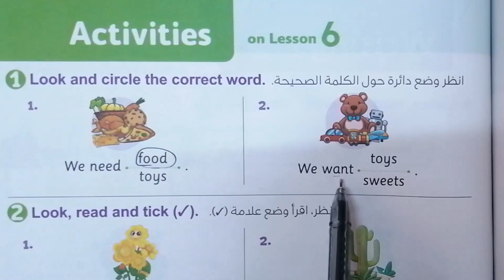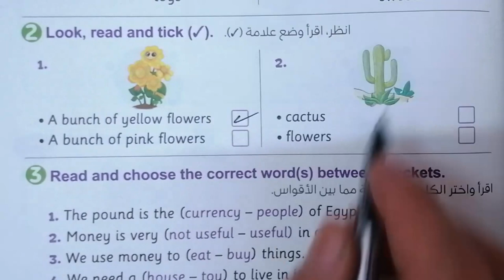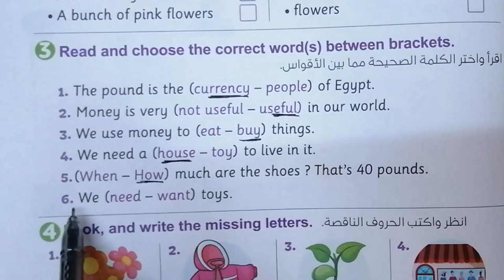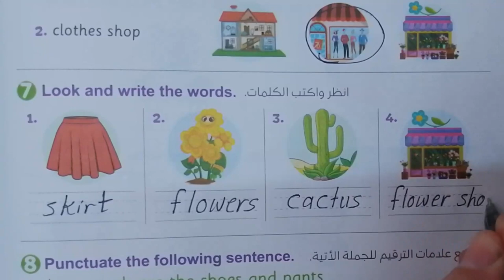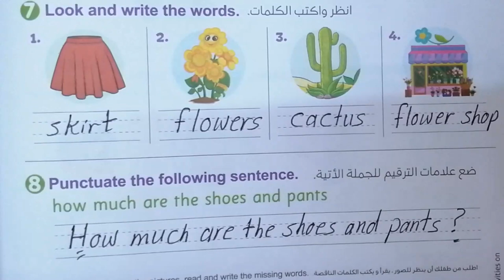شرح كتاب المعاصر الثانى الابتدائى حل تمرينات الدرس السادس فى الوحدة الثامنة